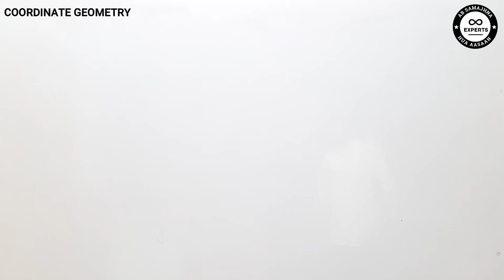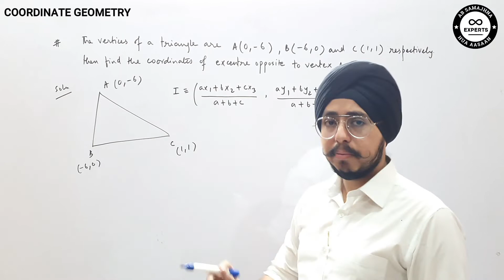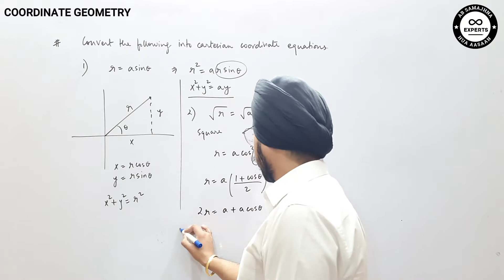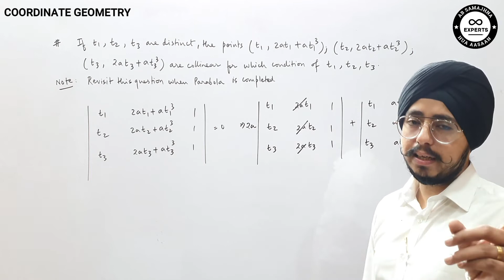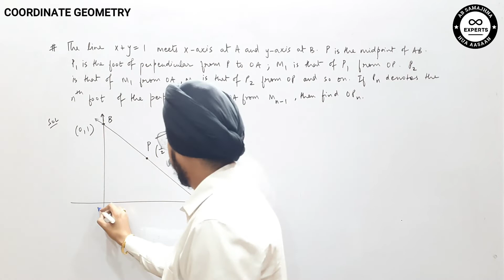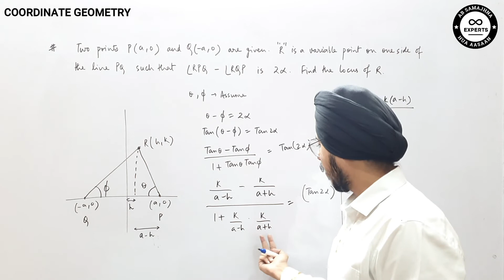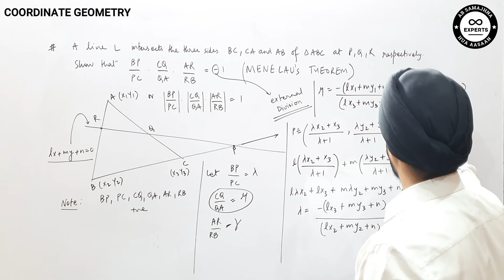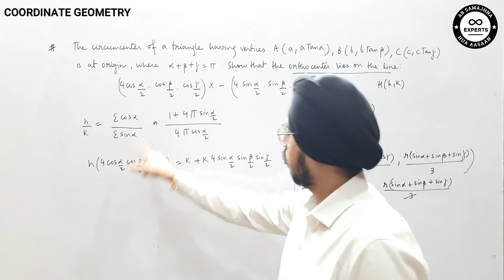L12 I Coordinate Geometry I Miscellaneous Practice Questions I Experts I Rohan Chawla I JEE 2024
Previous Lectures